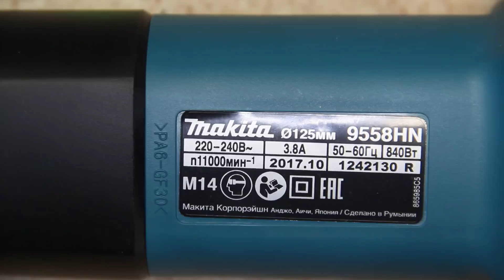Какая болгарка лучше / MAKITA 9558 HN / AEG WS 12-125 / THE BEST ELECTRIC TOOLS